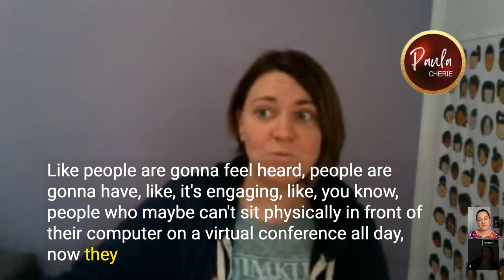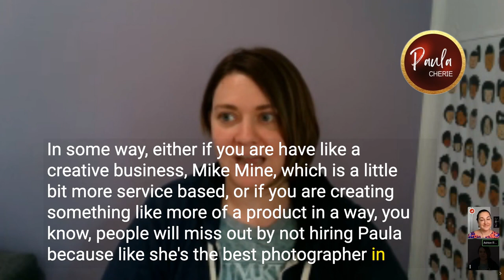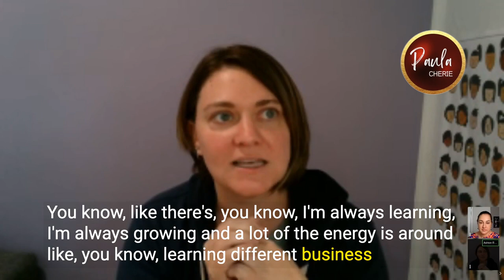From Sketches to Success: Unveiling the Artistic Journey of a Graphic Illustrator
Ashton Rodenhiser tells The Artful Entrepreneur about what a graphic facilitator does:  "visual communication made easy", who can use a graphic illustrator, and about her new book which teaches others to sketch so they can more easily communicate about complex topics.